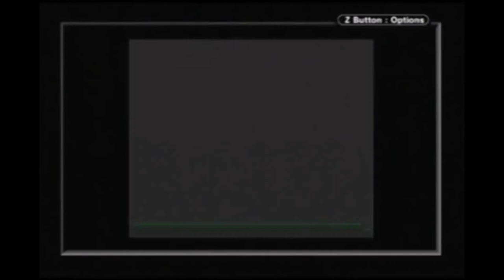Shi Kong Xing Shou/Space Time Star Beasts by Vast Fame (Game Boy Color)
Thanks by NusuttoSan & Pink Jelly
Original / Source :